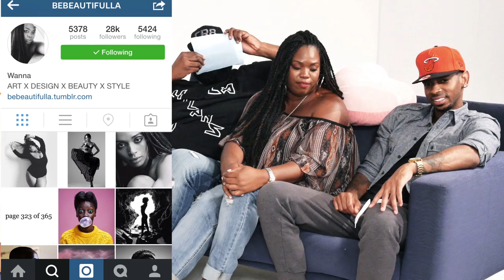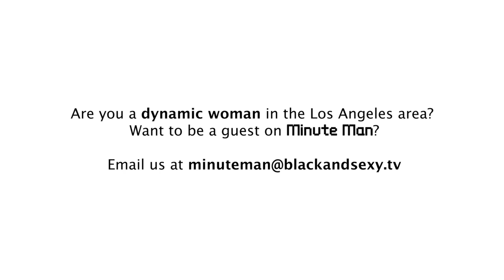07 | MINUTE MAN | 90-Day Rule Before Sex?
"Would You Impose or Wait for the 90-Day Rule before Sex?"
►FEATURED GUESTS: Besties Shawanna Davis (THAT GUY + BECOMING NIA) & Wendy Rose Berry
Are you a dynamic woman? Want to be a guest on Minute Man? Must be in the Los Angeles area on shoot days.

HOSTS:
Jeremy McBryde @mybeardbelike_
Andra Fuller @mrdrefuller
Desmond Faison @director503
Mike Damn @Mik3Anthony

Created by
Numa Perrier
Jeanine Daniels

Director
Dennis Dortch

Producer
Numa Perrier

Co-Producer
Sheryl A. Gauntlett

Associate Producer
Ester Weithers

Executive Producers:
Dennis Dortch
Brian Ali-Harding
Numa Perrier

Cinematographer:
Tim Alexander

Editor:
Tina Cerin

MINUTE MAN THEME:
"Counting the Seconds"
Produced and performed by Ahmed Sirour